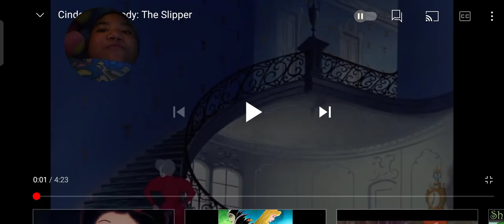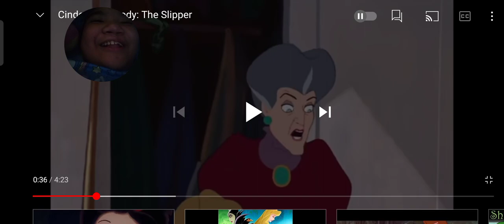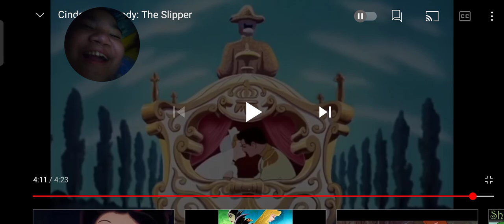REACTING TO CINDERLLA:THE SLIPPER (THE SAME ONE)